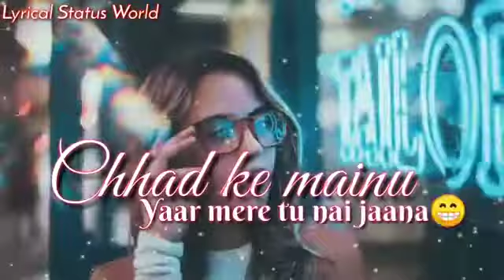Nai Jaana Status Tulsi Kumar Tanishk Bagchi New Love Whatsapp Status360p